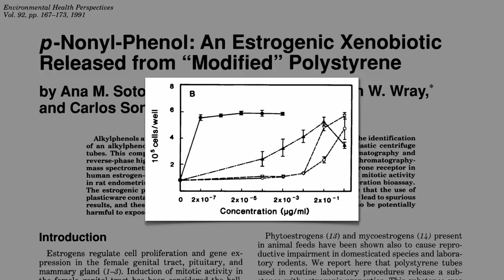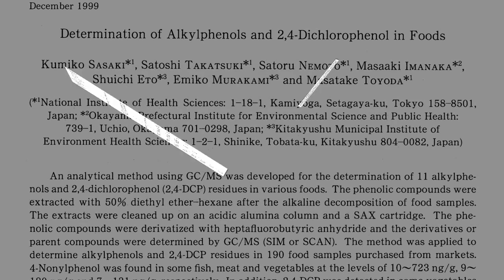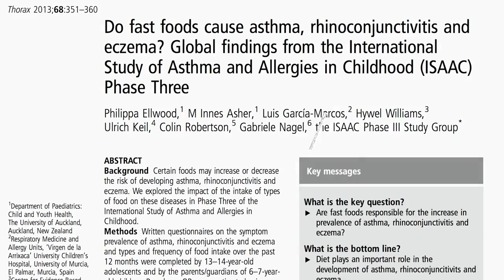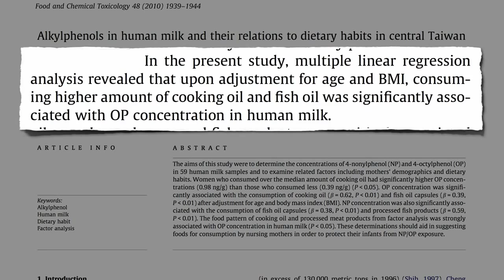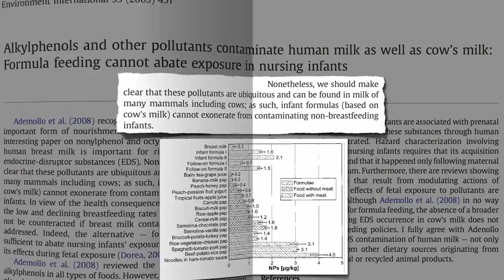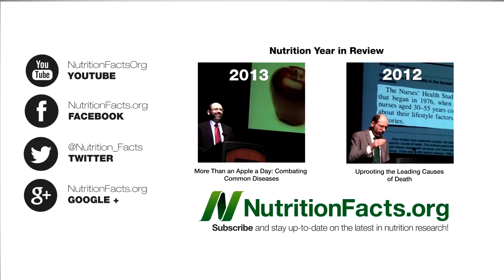Foods with Alkylphenol = Sexual/Hormonal Dysfunction [2]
Dietary Sources of Alkylphenol Endocrine Disruptors

These foods in contaminated environments have high concentration of alkylphenol chemicals (estrogen mimicking)

Salmon
Cod
Chicken